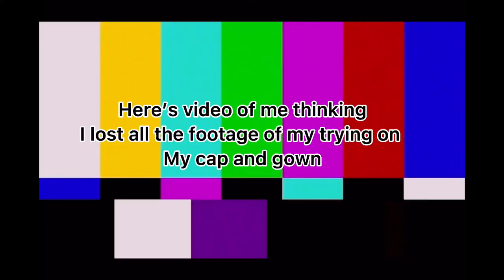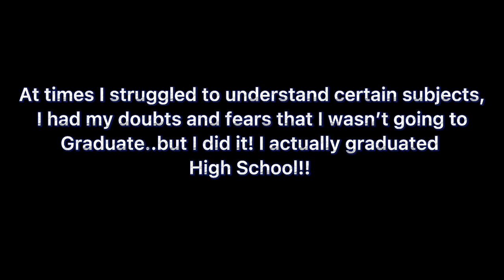GRADUATION VLOG 🎓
I DID IT!! I FINALLY GRADUATED HIGH SCHOOL !!